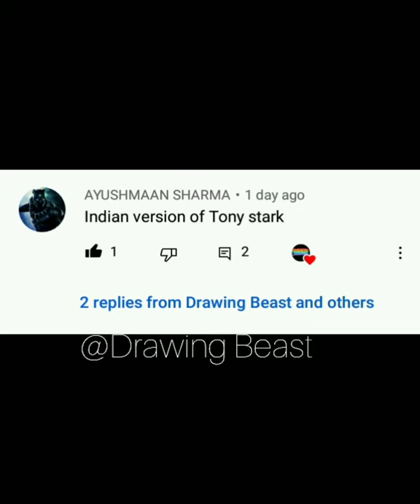Tony Stark in Indian Version🤠|Drawing Beast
and suggest me some ideas 💡 for coming videos.
app I use to draw: Ibis paint x